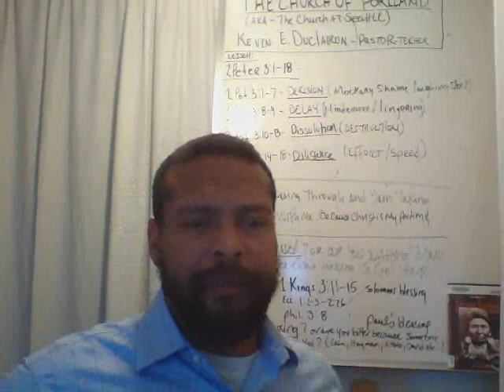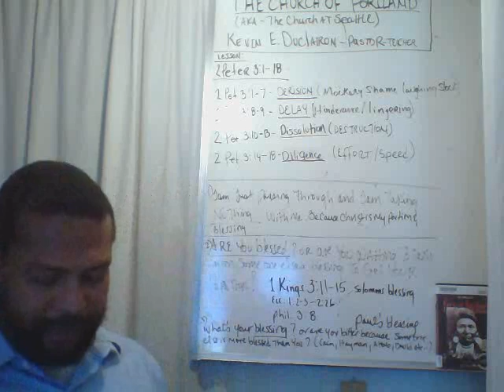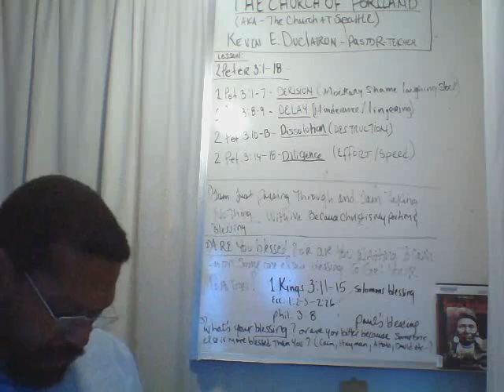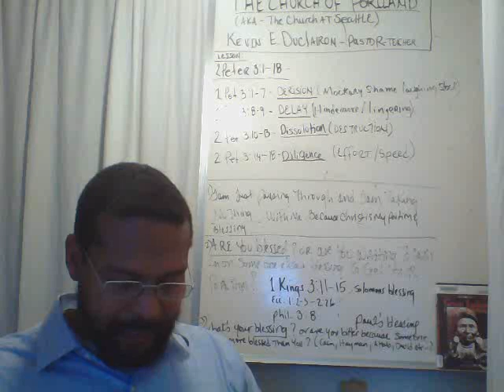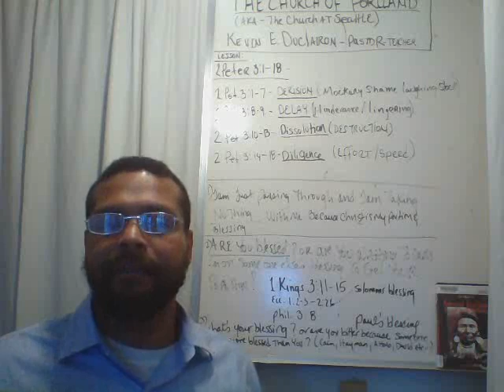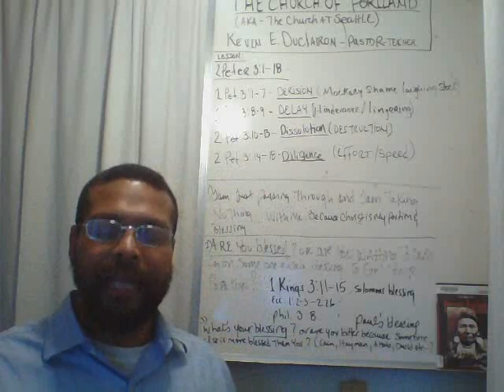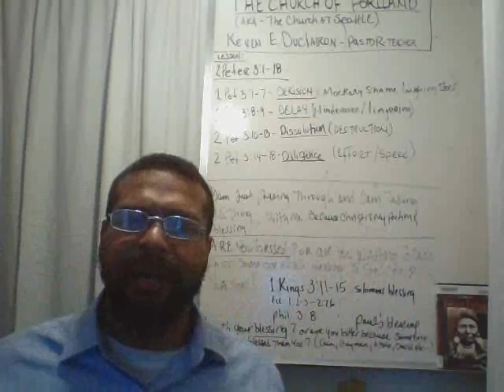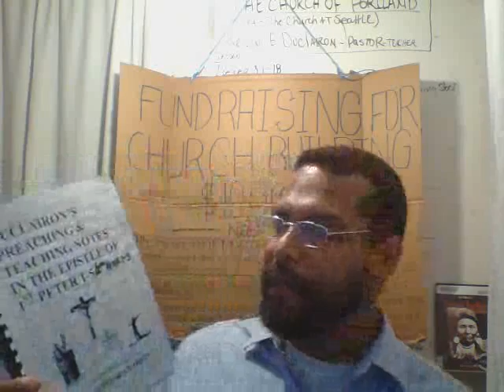DUCLAIRON PREACHES 2 PETER 3:1-18 - CHURCH OF ASIA MINOR ENDURES DERISION, DELAY, DISSOLUTION...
DUCLAIRON PREACHES 2 PETER 3.1-18 - CHURCH OF ASIA MINOR ENDURES DERISION, DELAY, DISSOLUTION AND DILIGENCE - FEB. 10, 2017 -
THE CHURCH OF PORTLAND (aka - The Church At Seattle)
Kevin Ernst Duclairon - Preacher, Teacher and Church Planter

Purpose of This Letter

a. Derision 3:1-7
3 This is now, beloved, the second letter I am writing to you in which I am stirring up your sincere mind by way of reminder, 2 that you should remember the words spoken beforehand by the holy prophets and the commandment of the Lord and Savior spoken by your apostles.
The Coming Day of the Lord

3 Know this first of all, that in the last days mockers will come with their mocking, following after their own lusts, 4 and saying, “Where is the promise of His coming? For ever since the fathers fell asleep, all continues just as it was from the beginning of creation.” 5 For [a]when they maintain this, it escapes their notice that by the word of God the heavens existed long ago and the earth was formed out of water and by water, 6 through which the world at that time was destroyed, being flooded with water. 7 But by His word the present heavens and earth are being reserved for fire, kept for the day of judgment and destruction of ungodly men.

b. Delay 2 Peter 3:8-10
8 But do not let this one fact escape your notice, beloved, that with the Lord one day is like a thousand years, and a thousand years like one day. 9 The Lord is not slow about His promise, as some count slowness, but is patient toward you, not wishing for any to perish but for all to come to repentance.

c. Dissolution - 2 Peter 3:10-13

10 But the day of the Lord will come like a thief, in which the heavens will pass away with a roar and the elements will be destroyed with intense heat, and the earth and [b]its works will be [c]burned up.

11 Since all these things are to be destroyed in this way, what sort of people ought you to be in holy conduct and godliness, 12 looking for and hastening the coming of the day of God, because of which the heavens will be destroyed by burning, and the elements will melt with intense heat! 13 But according to His promise we are looking for new heavens and a new earth, in which righteousness dwells.

d. Diligence - 2 Peter 3:14-18
14 Therefore, beloved, since you look for these things, be diligent to be found by Him in peace, spotless and blameless, 15 and regard the patience of our Lord as salvation; just as also our beloved brother Paul, according to the wisdom given him, wrote to you, 16 as also in all his letters, speaking in them of these things, in which are some things hard to understand, which the untaught and unstable distort, as they do also the rest of the Scriptures, to their own destruction. 17 You therefore, beloved, knowing this beforehand, be on your guard so that you are not carried away by the error of unprincipled men and fall from your own steadfastness, 18 but grow in the grace and knowledge of our Lord and Savior Jesus Christ. To Him be the glory, both now and to the day of eternity. Amen.